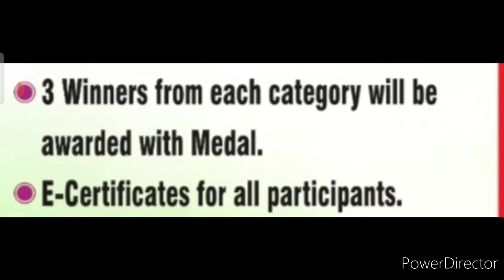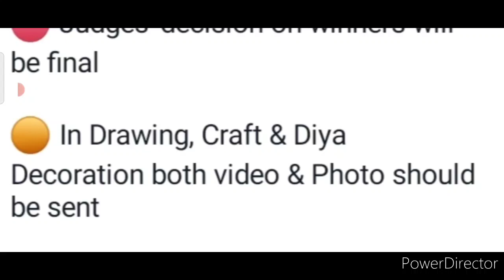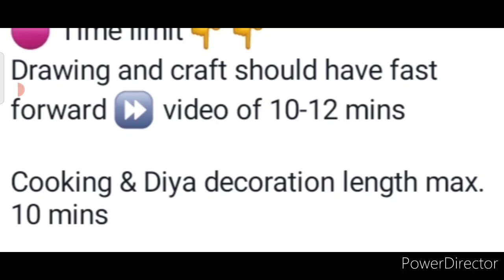Diwali Competition 2021: Get Medal & Trophy At Doorstep🏆🏅/ Drawing, Craft, Speech, Cooking & 2 More🔥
3 Best A4 size Drawing books set in affordable amount